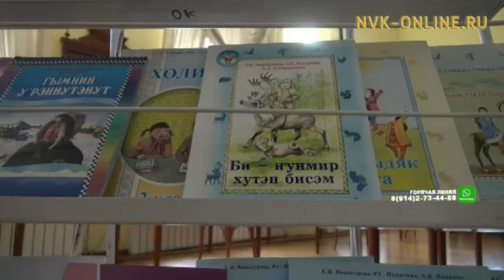У юкагирского народа появился второй букварь